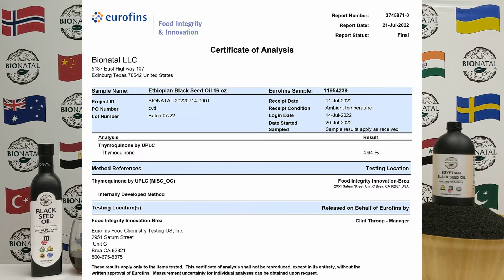HIGHEST TQ ANALYSIS. DIFFERENCE OF TQ LEVELS IN BLACK SEED OILS.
We got again the highest level of Thymoquinone in the Ethiopian black seed oil. In this video we also explain why there are not black seed oil TQ higher than 1.5% if it's not Ethiopian and also why TQ higher than 5% is not possible and will be even dangerous. All that is in the video.